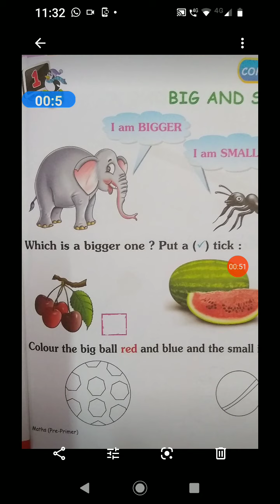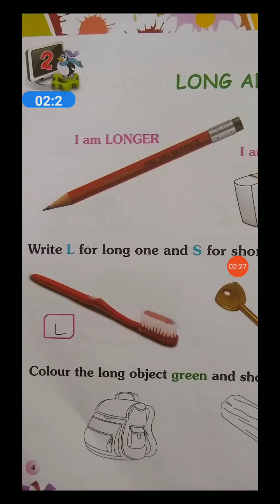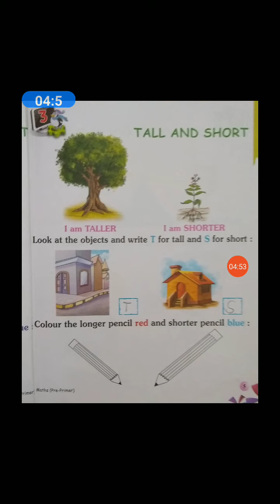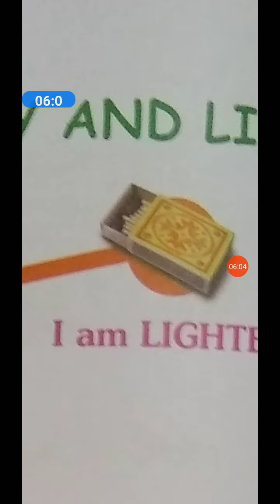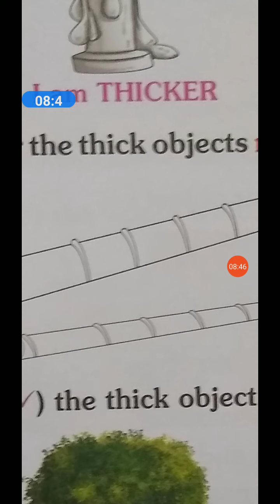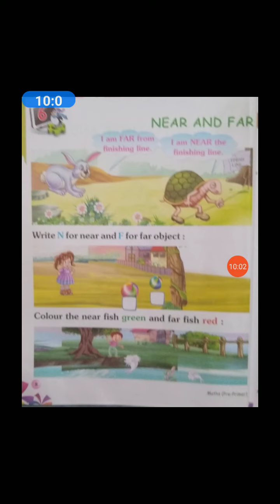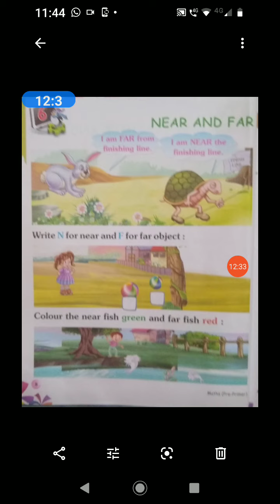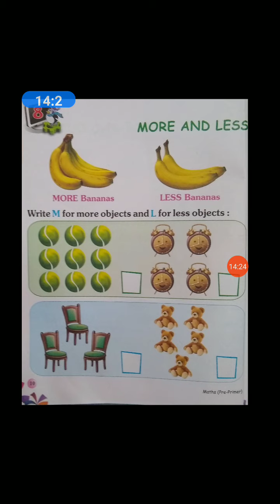Class-KG- Math- chapter 1 to 7-SPS